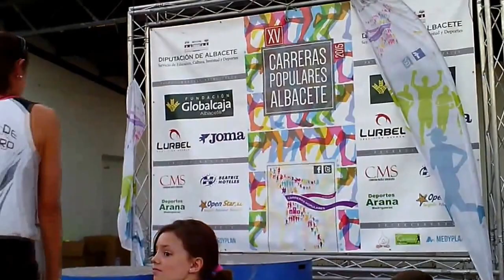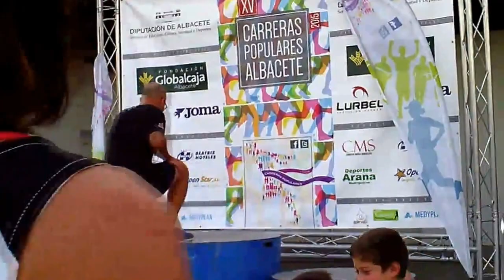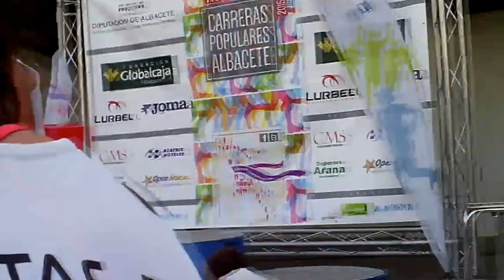Carrera 2015 Low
Carrera Popular de San Pedro 2015, 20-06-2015